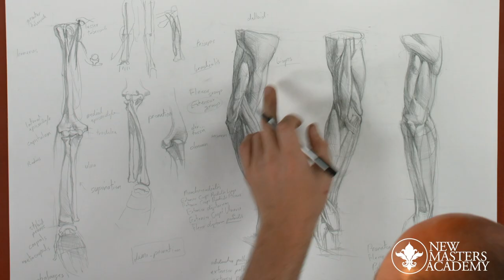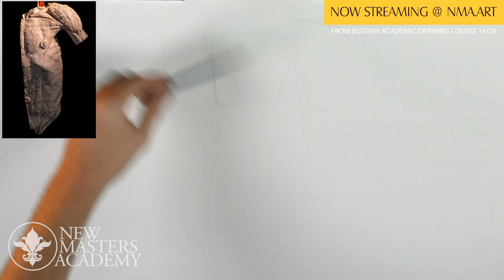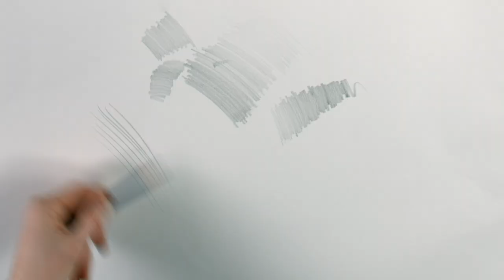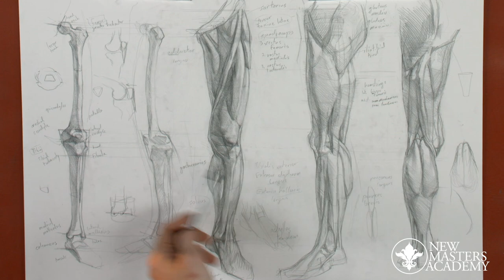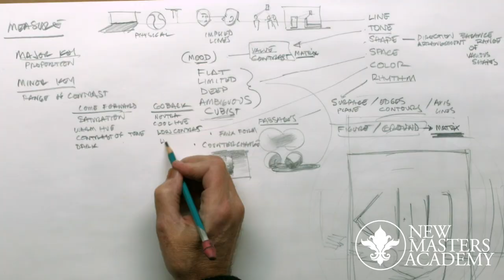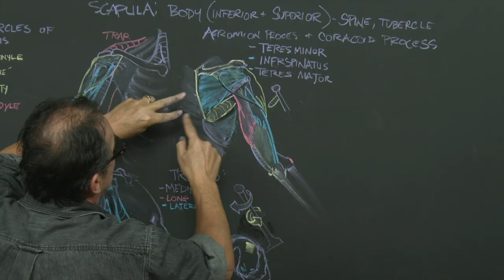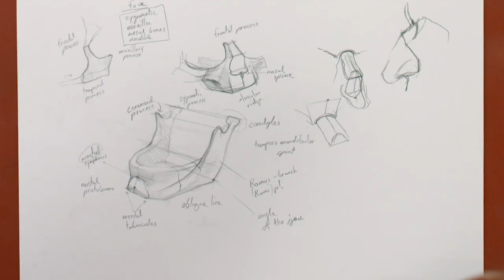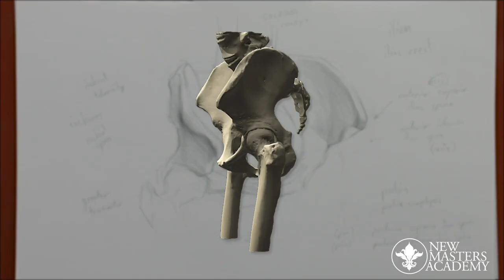Iliya Mirochnik AMA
Join us for the premiere of the trailer for Russian Drawing Course Part III: Figure Anatomy with NMA instructor Iliya Mirochnik as well as a free one and half hour sample from the new course.

Iliya Mirochnik and NMA founder Joshua Jacobo will be answering questions via Live Chat regarding the course and the approach.

to get the entire course!